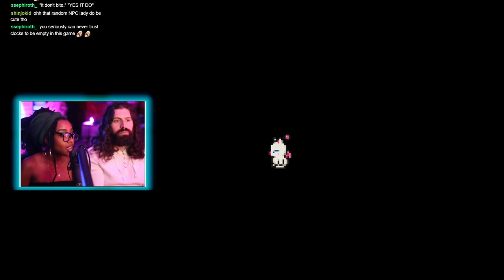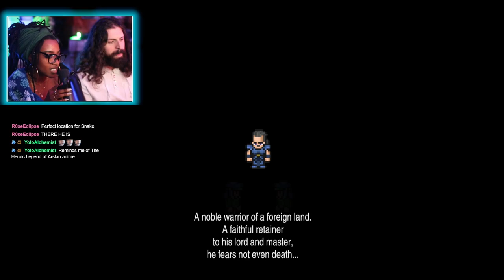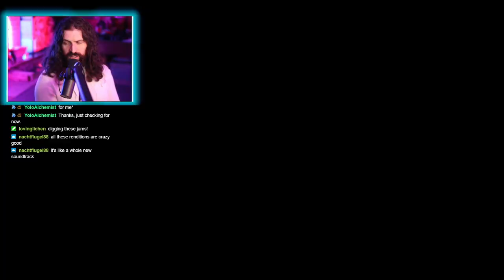Philip + Aliya React to & Voice Final Fantasy VI Pixel Remaster